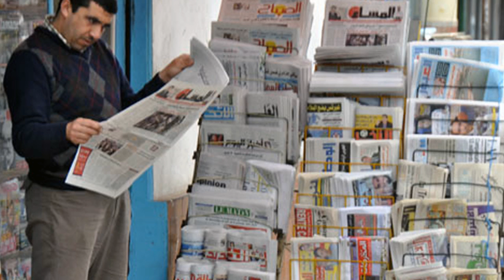حكم قراءة المجلات والجرائد والصحف